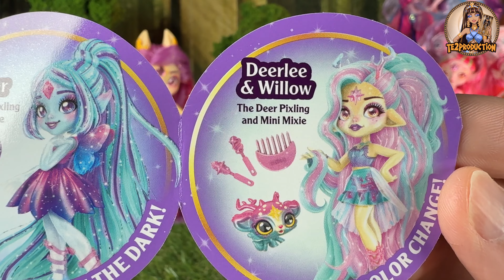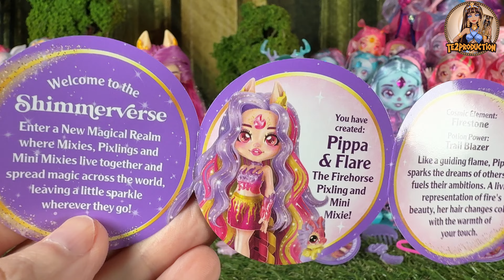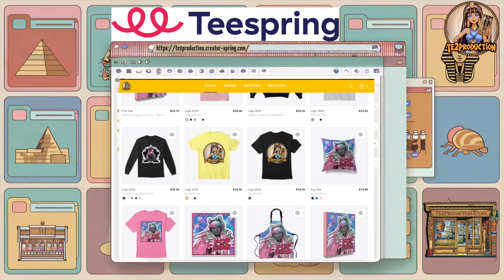MAGIC MIXIES PIXLINGS SHIMMERVERSE : FLYT, PIPPA & DEERLEE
Aujourd'hui je vous présente les MagicMixies Pixlings de la collection shimmerverse , il s'agit de Flyt & Hover, Pippa & Flare, Deerle & Willow !
Copyrights son/vidéo : te2production